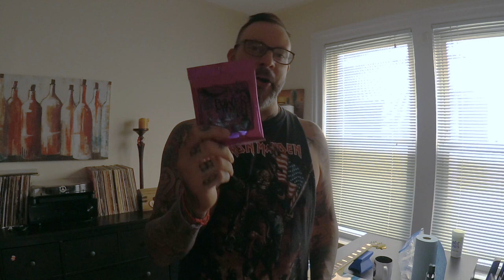Les Paul Restoration Part 1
This week we start taking apart an Epiphone Les Paul Custom.  In this first part of the series we'll take a look at the guitar, assess its condition and what work needs to be done.  Then we'll tackle setting up a work area and breaking down the guitar.  Lastly we'll fix a few problem areas and give it an overall clean.